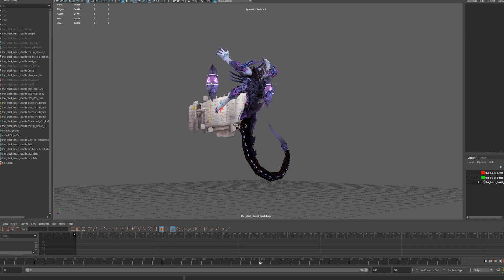Black Divine Beast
A creature monster I was in charge for my client from Modeling,
Texturing, Rigging and Animation for Arc the lad R mobile game.